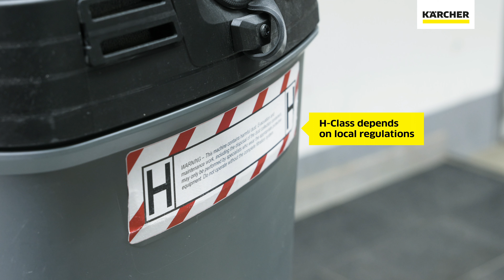Kärcher How to Choose the Right Filter for Your Wet/Dry Vacuum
Choosing the right filter for your Kärcher wet/dry vacuum is key to the performance of your machine for your application.